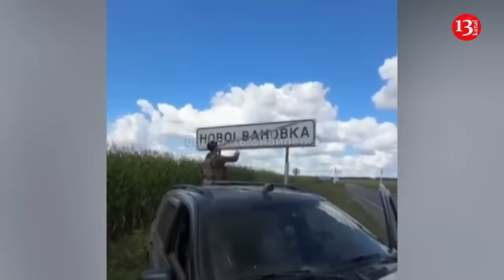Ukrainian army captured more villages in Kursk, pulled down Russian flag - Footage from villages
The Ukrainian army has managed to clear four more villages from the Russian army in Russia’s Kursk region. In the footage circulated on Telegram channels, Ukrainian fighters can be seen entering the villages of Vnezapnoye, Viktorovka, Gordeyevka and Novoivanovka in the region. The fighters pulled down a Russian flag and planted a Ukrainian flag.